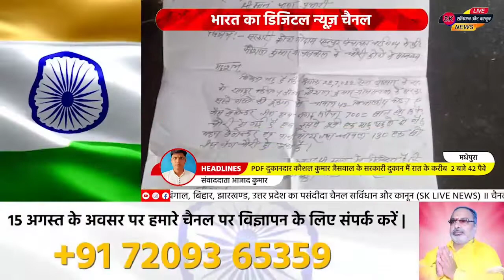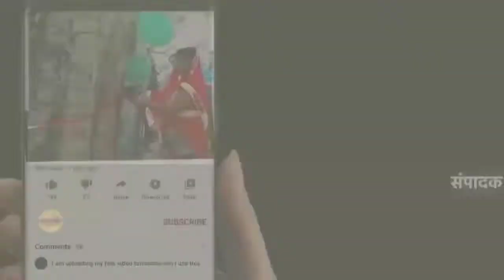जिला मधेपुरा प्रखंड मुरलीगंज पंचायत रामपुर वार्ड 05 एन एच रोड 107 से कनेक्ट आर यू रोड जानेवाली रोड़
जिला मधेपुरा प्रखंड मुरलीगंज पंचायत रामपुर वार्ड 05 एन एच रोड 107 से कनेक्ट आर यू रोड जानेवाली रोड मैं बगल सम्पर्क से सटे जन वितरण प्रणाली PDF दुकानदार कौशल कुमार जैसवाल के सरकारी दुकान मैं रात के करीब  2 बजे 42 पैकेट चावल एंव 3 गैंस सिलेन्ड्रर एक बिजली मोटर चोरी एंव 700 रूपया नगद चौरी हो जाने के कर्म मै अग्यात व्यक्ति ने टाटा 407 गाड़ी से चौरी कर 42 पैकेट चावल सरकारी गोदाम  लोडिंग कर फरार हुए जहाँ  चौर ने चौरी करनें मैं सफल हुआ वहीं सुबह होनें पर वहीं पब्लिक की नजर परनें पर वहीं सटे वार्ड नंबर 08 के कुछ व्यक्ति ने देखा तो वहीं तुरन्त फोन पर सूचना किए कि आपराधिक षड्यंत्र रच कर आपराधिक ने आपके गोदाम का गेट का ताला एंव कुन्डी समेत को तोर कर चावल कई समान समेत उठाकर ले गयें हैं आप अभीलंम्ब आयेंगें उसी वक्त सुनते हुए पीडीएफ दुकानदार कौशल कुमार जैसवाल ऐन मौके पर पहुंच गए जिस जगह पीडीएफ सरकारी गोदाम हैं वह वार्ड नंबर 05 हैं वहाँ  से डीलर पीडीएफ दुकानदार का घर परता हैं 1_;5 डेड किलोमिटर दूरी तय किए जातें हैं पहले सरकारी गोदाम रहा करतें थें उनके घर पर जहाँ डीएम के आदेश अनुसार डीलर पीडीएफ दुकानदार को आदेश दिए की आप ऐक ही वार्ड नंबर मैं आप दों दुकानदार नहीं रह सकतें हैं ईसलिए आपअपने दूकान को अभीलंम्ब दुसरें वार्ड मैं ले जाने का आदेश देकर अनुमती पत्र लिख कर दिए जिला पदाधिकारी जहाँ  चौरी बराबर हुआ करतें हैं पुलिस प्रशासन को जब कभी ऐन मौके पर आवेदन देकर ईनफोमैशन देतें। तो पुलिस प्रशासन एंव प्रखंड खाद्यान्न आपूर्ति मुरलीगंज को फोन एंव आवेदन देकर गुहार लगाते पीडीएफ खाद्यान्न डीलर कौशल कुमार जैसवाल के द्धारा तब भीं मुरलीगंज के पदाधिकारी मौन धारण किए हुए रहतें वहीं पुलिस प्रशासन भी चुप रह जातें खबर करनें पर भीं पुलिस प्रशासन कभी साथ नहीं देतें चुप रह जातें हैं